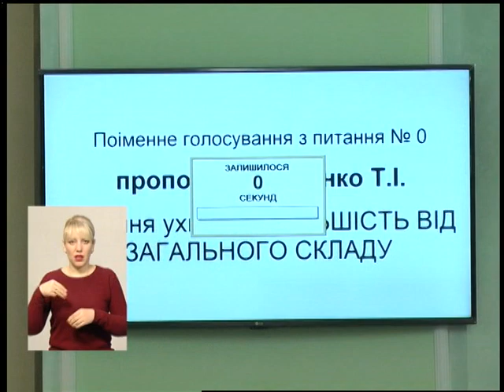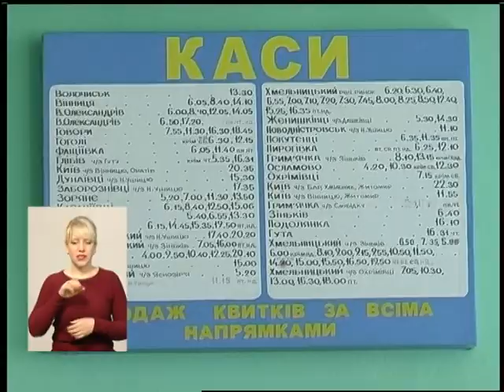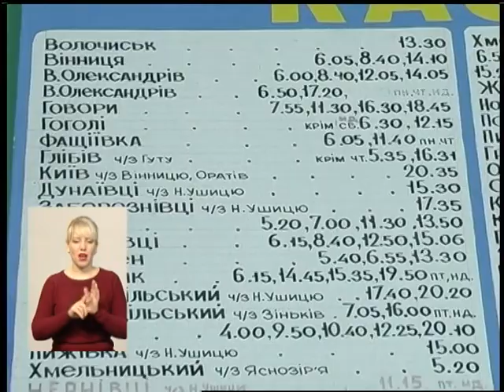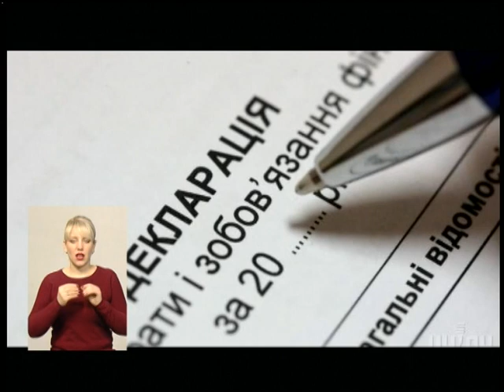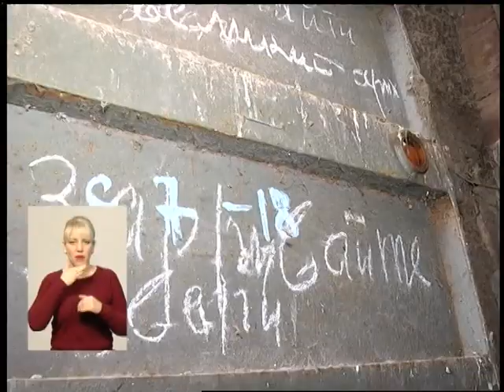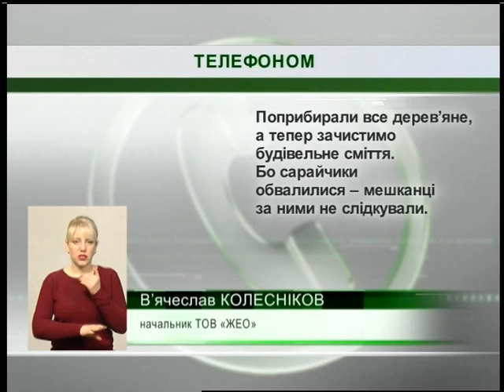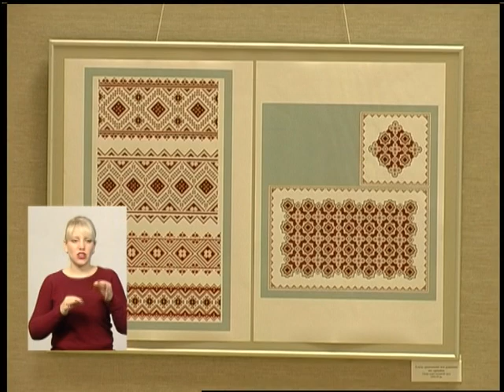22 03 18 Інформаційний випуск 20.30